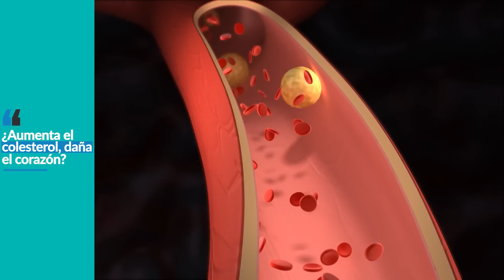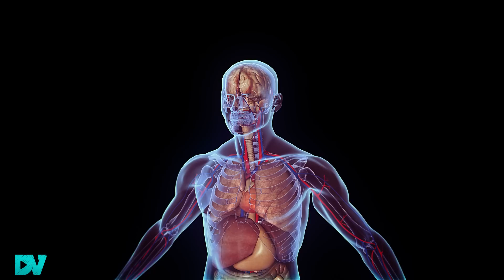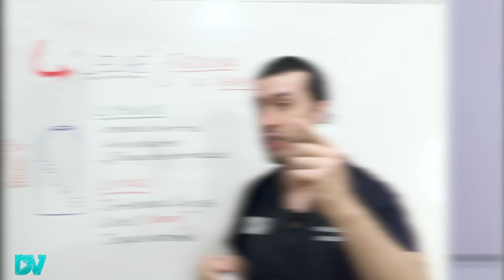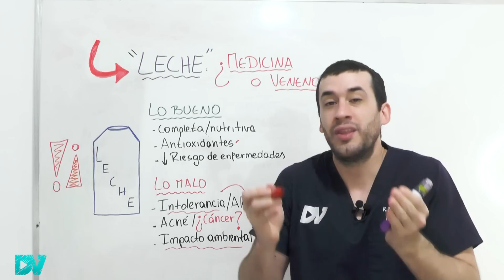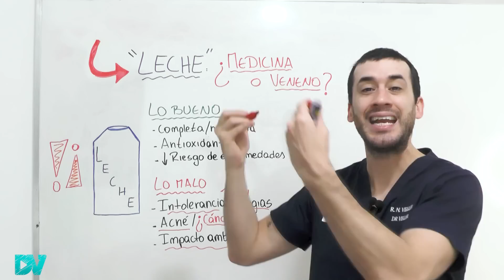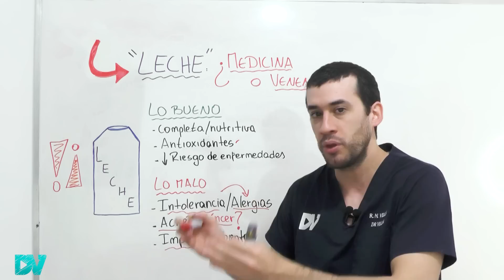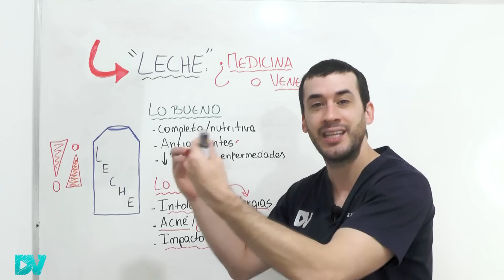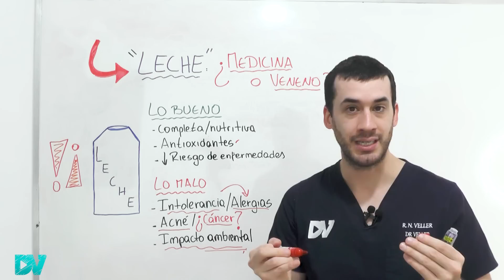¡ALERTA MUNDIAL! LECHE: ¿Estábamos equivocados?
¡Tomar leche todos los días puede ser muy peligrosa!, pero también hace muy bien a la salud.
Este es uno de los videos más polémicos de la medicina: ¿la leche es el mejor de los peores alimentos del mundo?

Los efectos positivos para tu organismo y ventajas de tomar leche son que reduce el riesgo de enfermedades como diabetes, obesidad (ayuda a perder peso), hipertensión. La “proteína whey” de la leche ayuda al desarrollo de masa muscular (hipertrofia) y aumenta la energía, incluso en los ancianos.

La leche tiene antioxidantes y antiinflamatorios que previene enfermedades crónicas, problemas de memoria, y protege al cerebro.

También es una fuente importante de grasas saludables, omega 3 que protege al corazón.

Los efectos negativos de la leche en tu cuerpo son:
- alergia a la caseína de la leche de vaca
- Intolerancia a la lactosa
- La leche puede causar acné y granos en la cara, tórax, espalda

Es muy polémico, pero se cree que tomar leche ayuda a prevenir el cáncer y mantiene los huesos fuertes.

La leche desnatada es muy similar a la entera en valor nutricional, pero tiene menos calorías.

La leche de las plantas como avena, nuez, coco, almendras, arroz no tienen el mismo valor nutricional que la leche de vaca. La única que tiene cantidades similares de proteínas es la leche de soya.

La mejor leche es la de vaca, criada comiendo césped (pasto), orgánica.
La leche de cabra es una alternativa para los que son alérgicos a la caseína de la vaca.

Lo recomendado es tomar 250-300ml de leche por día, en esta dosis no causa daños al organismo, a menos que seas intolerante o alérgico.

Contenido del video:
00:00 ¿Los humanos necesitan tomar leche?
01:04 Propiedades nutritivas de la leche
02:18 Enfermedades que mejoran al tomar leche
03:13 ¿La leche es buena para los huesos?
03:49 ¡El peligro real de tomar leche!
04:34 Leche de plantas: ¡lo que no te cuentan!
05:22 Efectos negativos de beber leche: intolerancia síntomas
05:48 Alergia a la leche de vaca síntomas
06:19 ¡La leche desnatada causa acné!
06:42 ¿Tomar leche provoca cáncer?
07:49 ¡ALERTA! El PELIGRO de las hormonas en la leche
08:31 Pesticidas y antibióticos de la leche
08:52 Alergias respiratorias en niños por tomar leche
09:14 ¡MUY IMPORTANTE! Leche entera Vs desnatada
10:01 Tomar leche mejora diabetes y baja el colesterol
11:03 ¿Es saludable tomar leche si o no?
12:06 El impacto ambiental y climático de tomar leche

Soy médico internista y especialista en nefrología con años de estudio y pasión por la medicina.
Libro recomendado: El superpoder de los alimentos